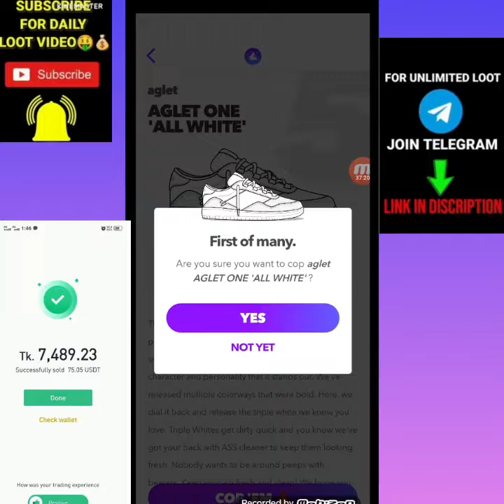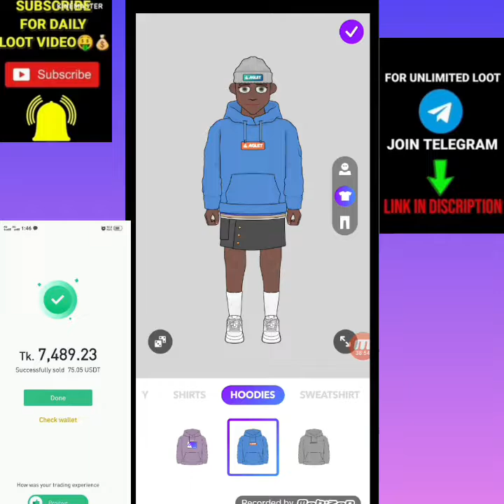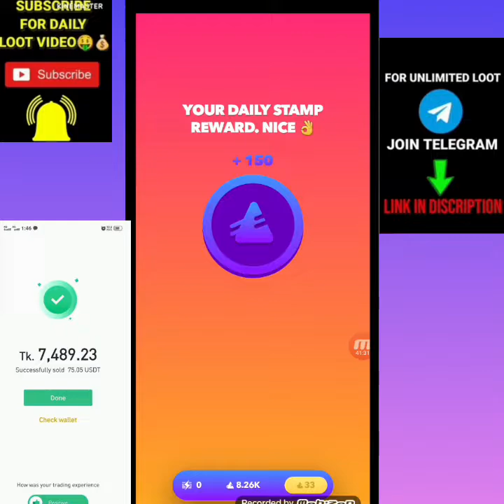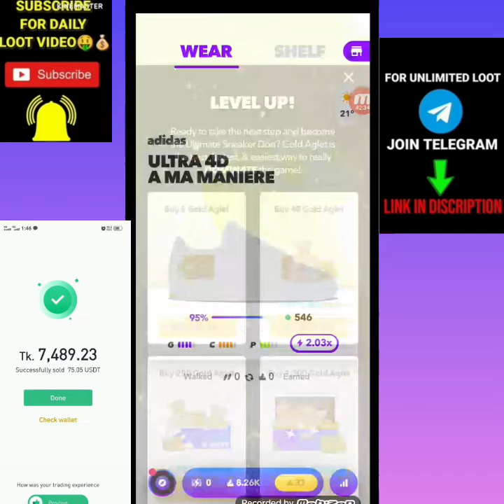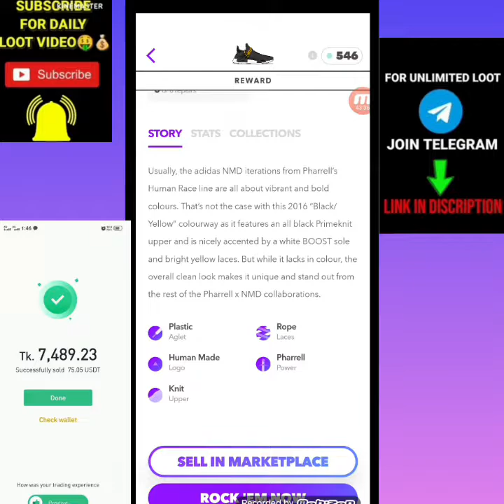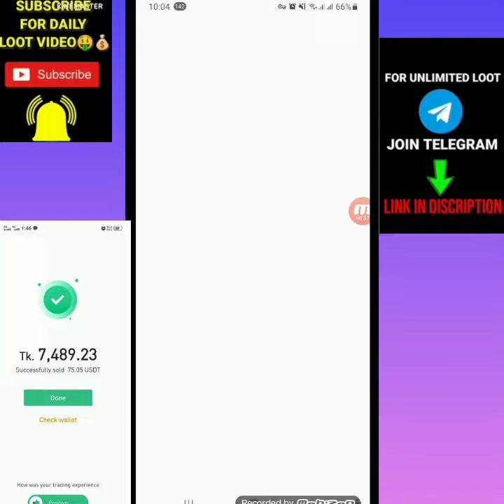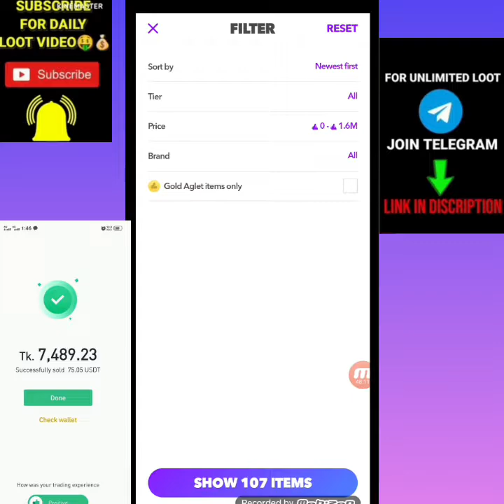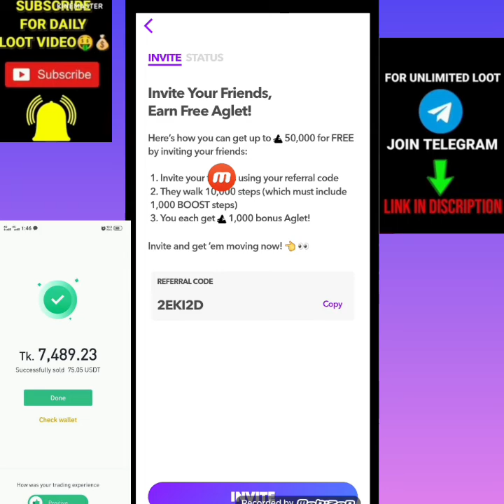How to widraw aglet app 38$ free 💰aglet airdrop make money online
You’re missing out on sneaker drip, but thanks to your friend, not for much longer. Use their code 2EKI2D on your first step toward building your sneaker collection.

cod. 💎💎💎💎💎💎💎🔔🔔

2EKI2D